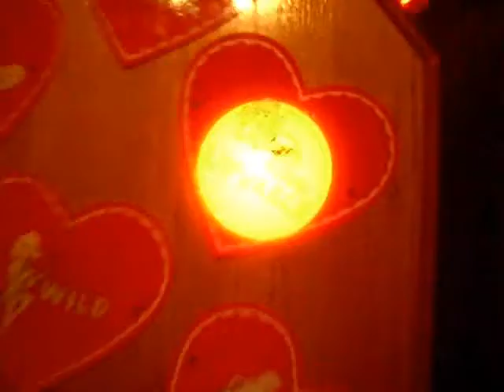Passionate Love Factor Test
Anica's, Edelyn's, Ponsi's, and Demetri's passionate love factor test thingy at the Guiness place museum or something like that :P